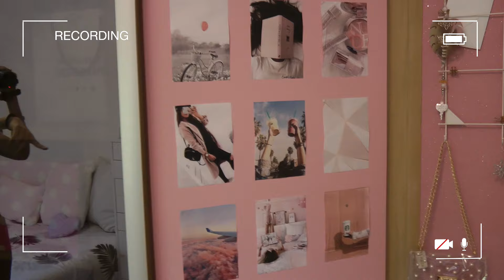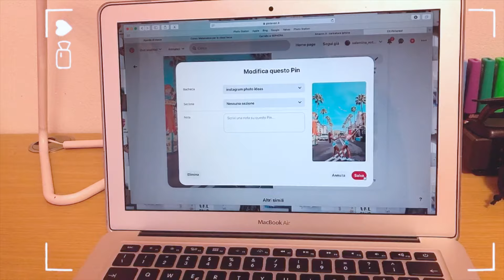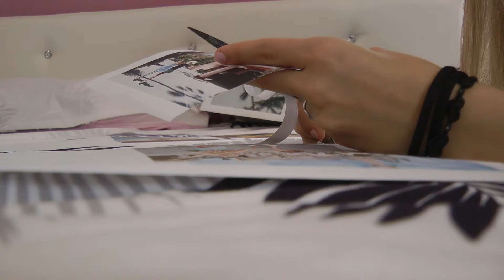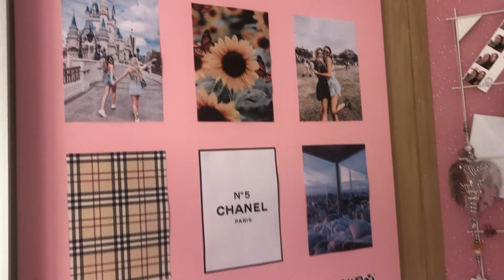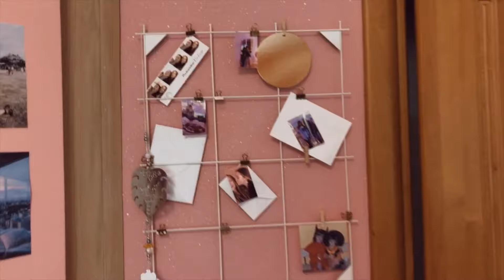• room transformation (+ room tour) •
About me ☆
2003